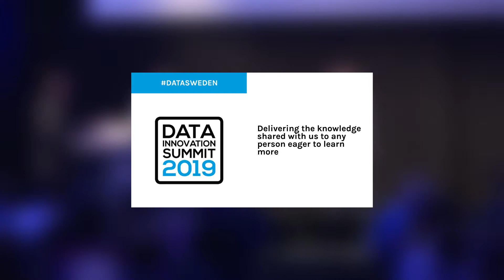Delivering Changes to a Globally Distributed Marketplace - Ritesh Agrawal, Uber and Anando Sen, Uber